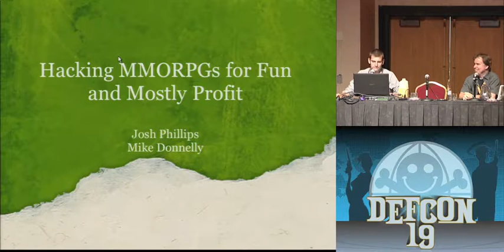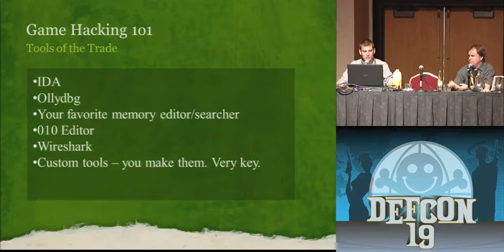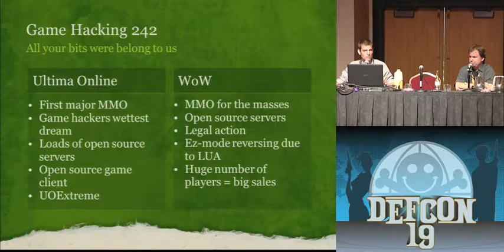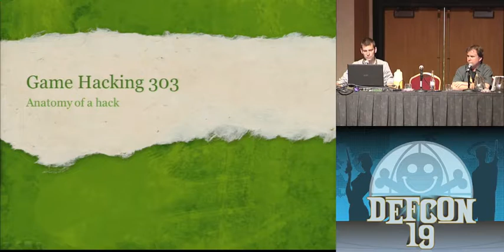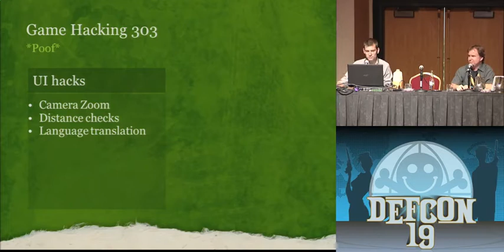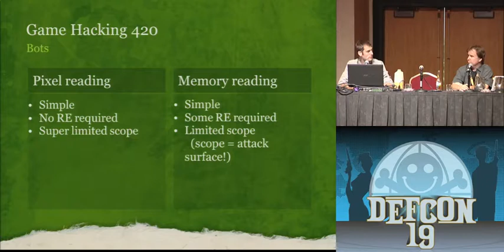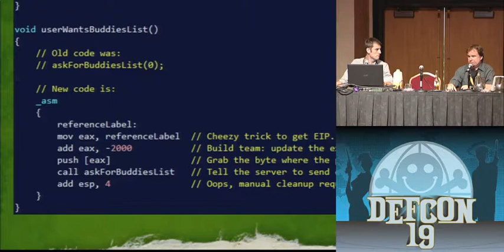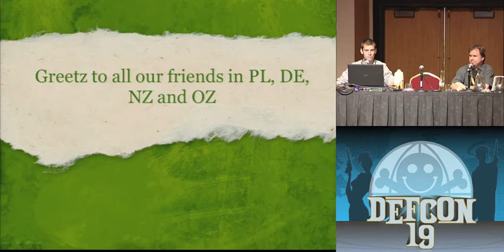DEF CON 19 - Josh Phillips - Hacking MMORPGs for Fun and Mostly Profit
Josh Phillips - Hacking MMORPGs for Fun and Mostly Profit

Online games, such as MMORPG's, are the most complex multi-user applications ever created. The security problems that plague these games are universal to all distributed software systems. Online virtual worlds are eventually going to replace the web as the dominant social space on the 'Net, as Facebook apps have shown, and this is big business. MMORPG game security is something that is very important to game studios and players, yet bots and exploits continue to infest all major MMORPG's, the creators and maintainers of the next generation of MMORPG's will need to understand software security from the ground up or face failure. The problem extends from software bugs such as item or money duplication, to mechanical exploitation such as botting, which leads to economic forces and digital identity theft. There is upwards of a billion dollars at stake, for both game hackers and game operators. Both Josh and Kuba have explored game hacking from both sides, and this talk presents a pragmatic view of both threats and defenses.

Josh Phillips is currently a Senior Malware Researcher at Kaspersky Lab, previously he was a Virus Analyst for Microsoft Corp. He cut his teeth reversing by hacking and botting for profit, several MMORPG games. He has had professional ties to several of the big name virtual currency dealers in addition to being well known in the underground game hacking community.